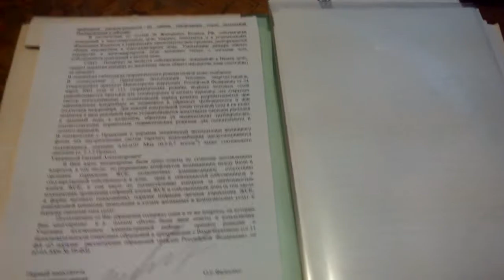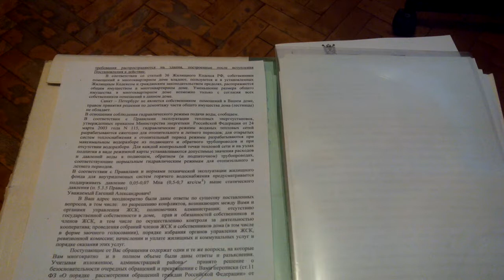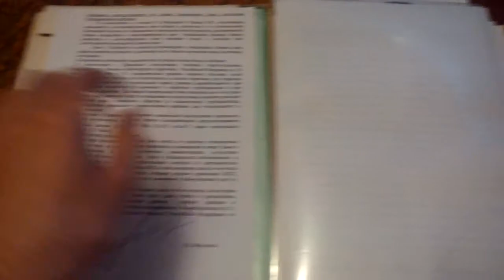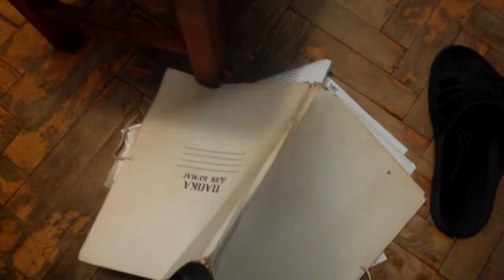Мои требования к государству с 2005 года в помойке_20171025